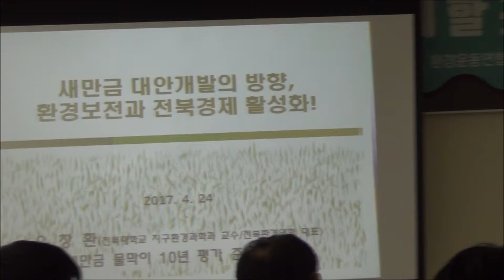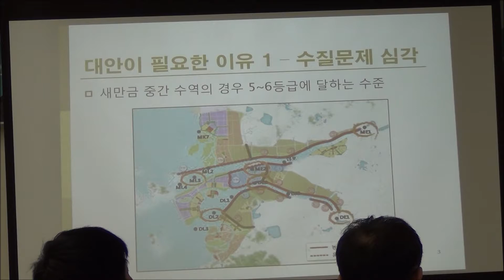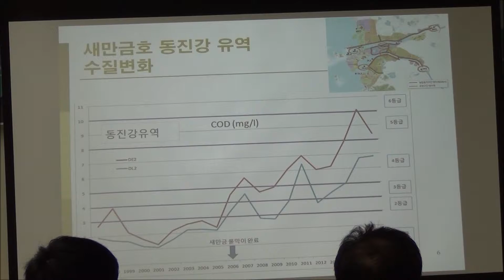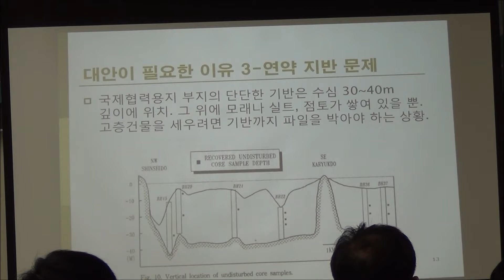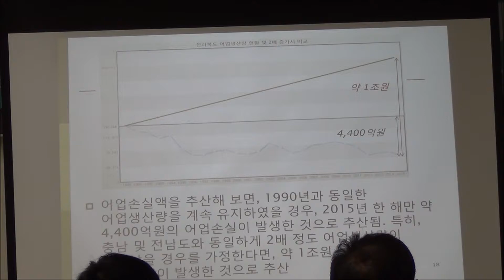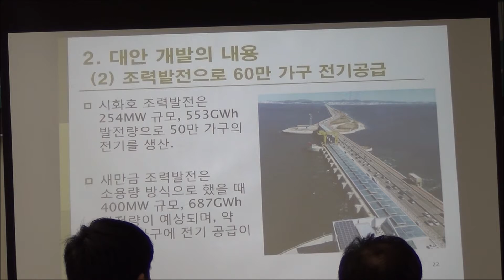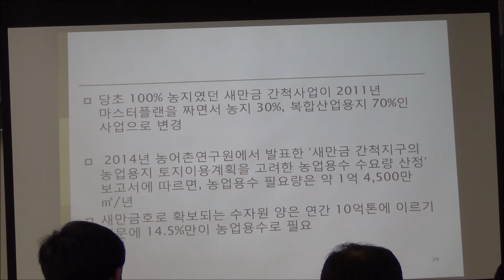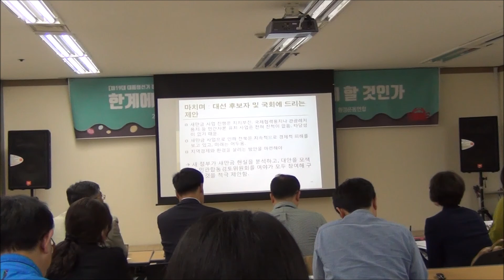제19대 대통령선거 대선 정책 토론(오창환 교수 발제)